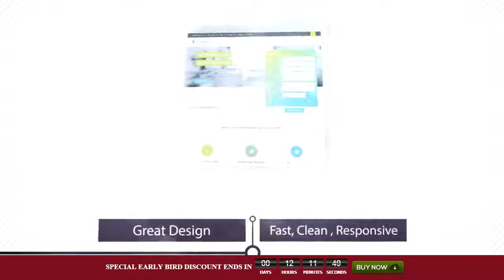SOGNARE - Multi Purpose Wordpress Theme Review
SOGNARE – Multi Purpose WordPress Theme By Ilham Zulkarnain – Now You can Easily Create Professional Websites in Minutes using Sognare Multipurpose WordPress theme – The Easiest Way to Create High Quality Websites Like the PROs!

Why Choose Sognare? WordPress Theme With a Great Potential

Clean , Simple and Realized with responsive design Clean Coding
Easy for use and customized custom css
Woocommerce Compability
Support with latest Woocommerce Plugins !
Powerful Admin Panel
Easy to use admin interface

24/7 support desk from our professional help desk

Custom mobile site feature
easily build custom mobile site for mobile user!
Ton Of Sections
Gallery, Promo, Testimonial, Staff, Pricing etc.

Many Layouts
Boxed and Full , 50+ combination layout
Contact Form & Event widget
Easy to use contact form and event countdown
and A LOT MORE features

The possibilities are unlimited, Sognare Theme is professionaly build with 4 years experiences in belt, with customer perspective – so you can easily control every section using a very easy to use admin panel interface